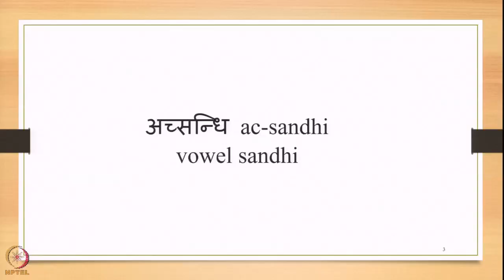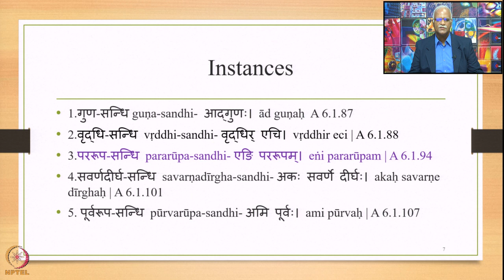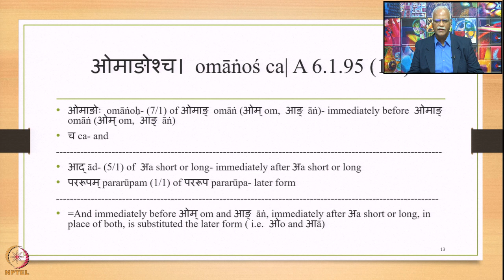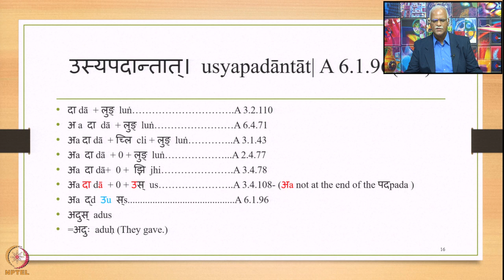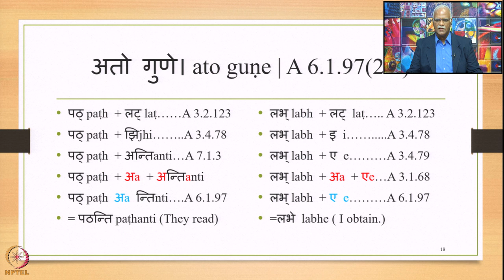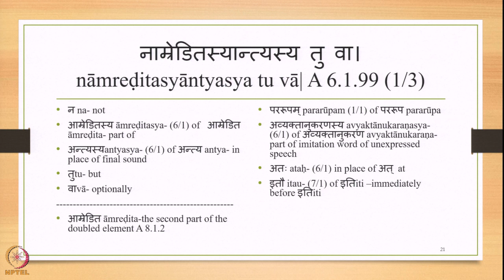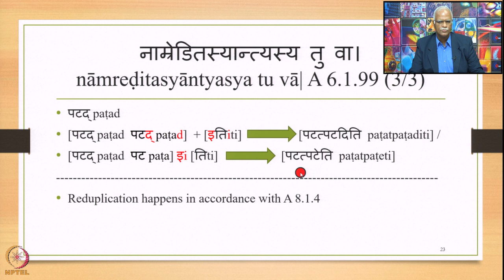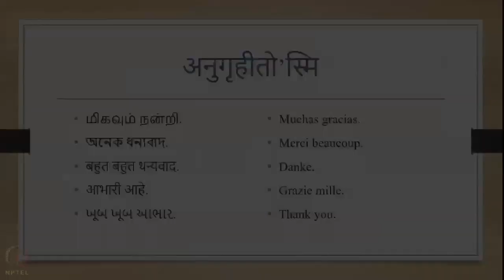Week 6: Lecture 30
Week 6: Lecture 30: अच्सन्धिac-sandhi- vowel sandhi: द्विस्थानिकएकादेशdvisthānika ekādeśa: पररूप-सन्धि
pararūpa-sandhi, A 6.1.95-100